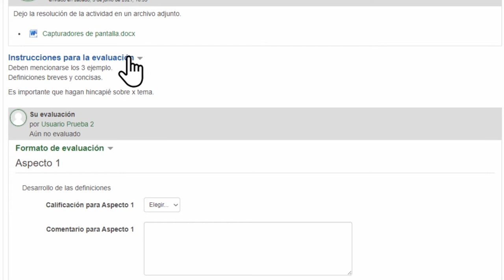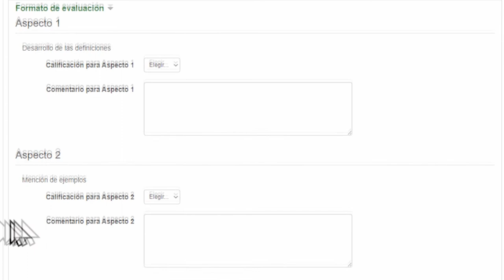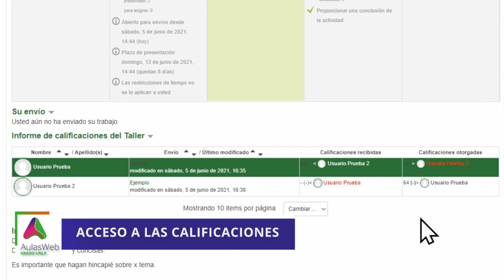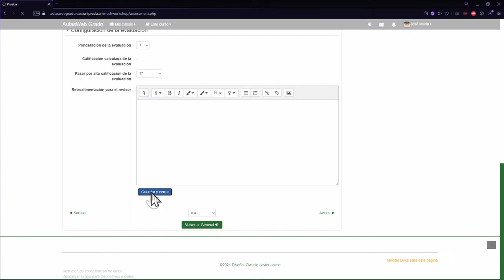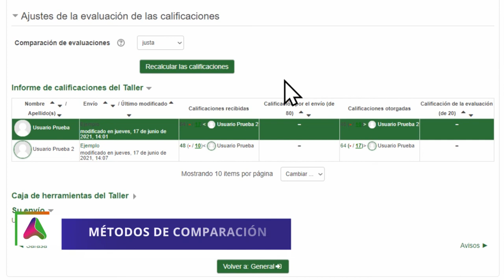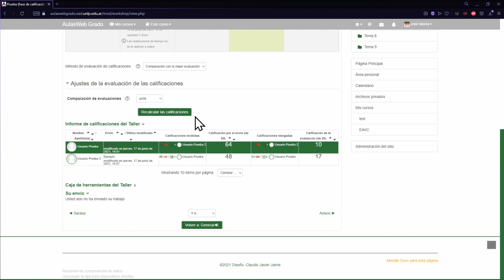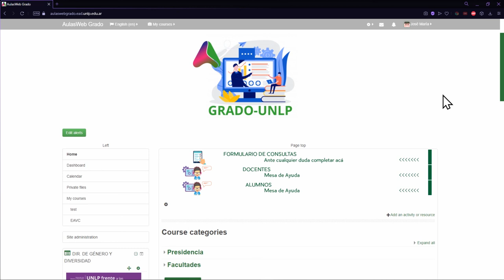Creación del taller en AulasWeb Grado y AulasWeb Posgrado Fase de evaluación y calificación